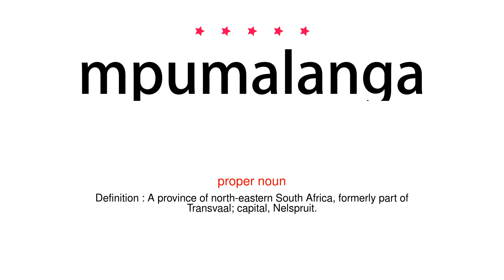How to pronounce mpumalanga - Vocab Today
The pronunciation of the word mpumalanga in Amercian accent is demonstrated in this video. If the word is from another language, such as brand name, it will be pronounced in its original language. Based on the word frequency, this is of 5 stars difficulty.

The word mpumalanga has the following meanings:
1. (proper noun)
Definition : A province of north-eastern South Africa, formerly part of Transvaal; capital, Nelspruit.